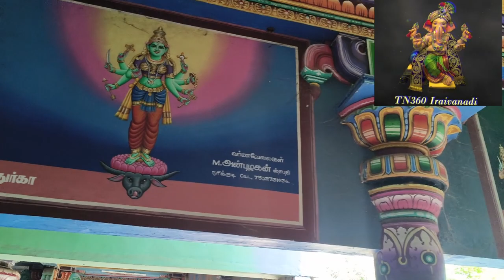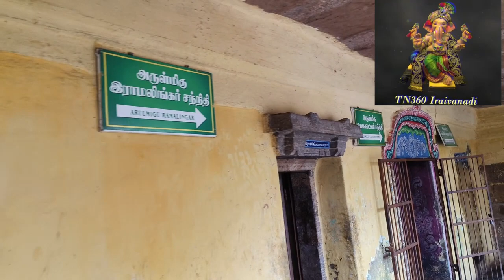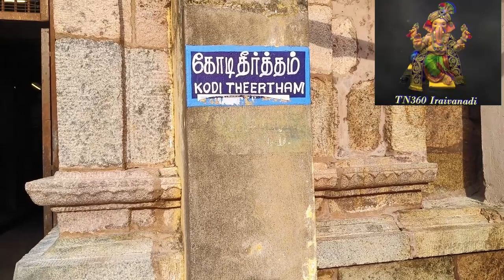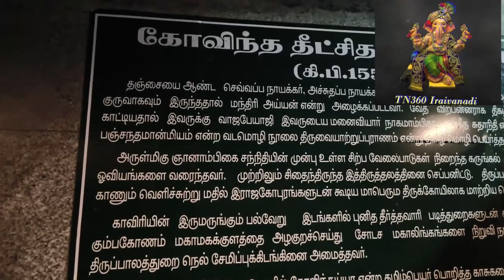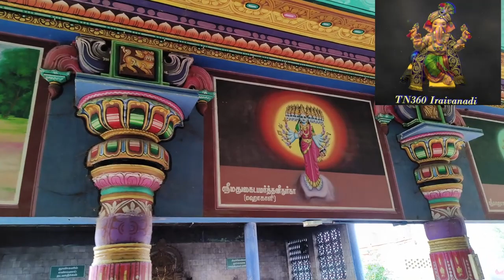பட்டீஸ்வரம் துர்கை அம்மன் தரிசனம்...வேண்டிய வரம் அருளும் ஶ்ரீ துர்கை அம்மன் வழிபாடு...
பரிகாரங்கள் பற்றி மேலும் தெரிந்துகொள்ள அணுகவேண்டிய தொலைபேசி எண். பழனிவேல் குருநாதன் 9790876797.